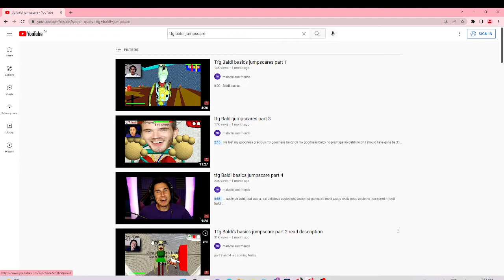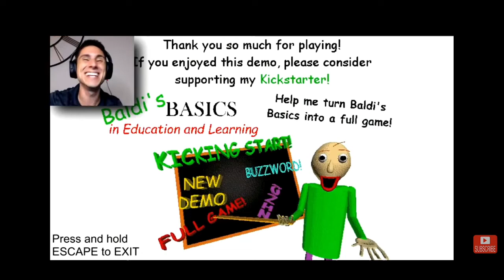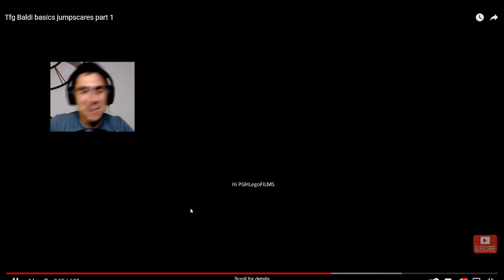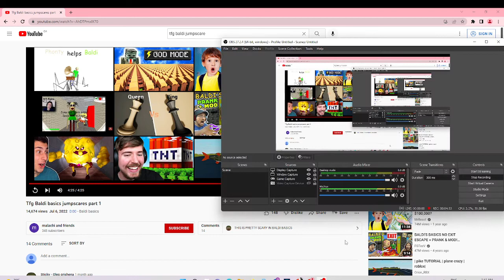tfg baldi jumpscare reaction part 1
tfg baldi jumpscare reaction part 1 it is so funny